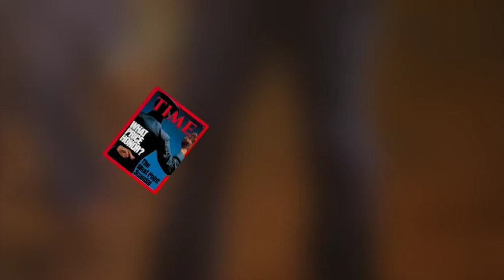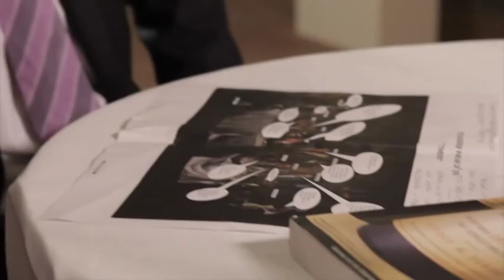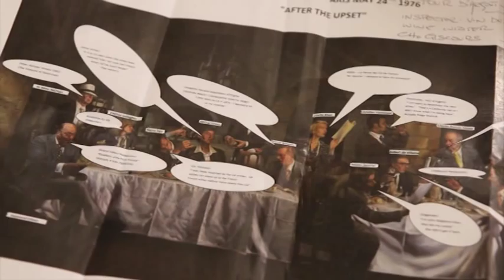Judgement of Paris with Sir Peter Michael, Steven Spurrier and Gary Myatt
Judgement of Paris with Sir Peter Michael, Steven Spurrier and Gary Myatt at The Vineyard, Newbury Berkshire.